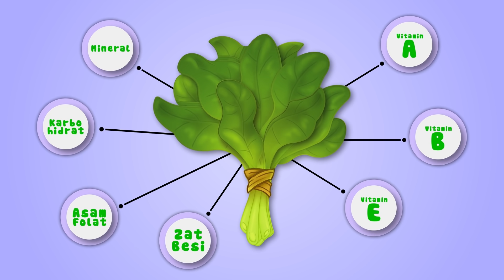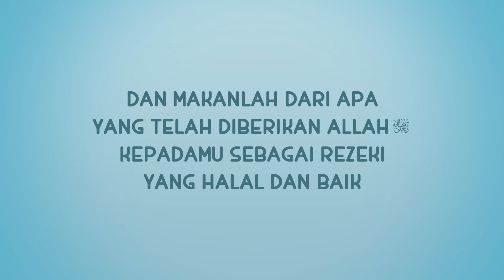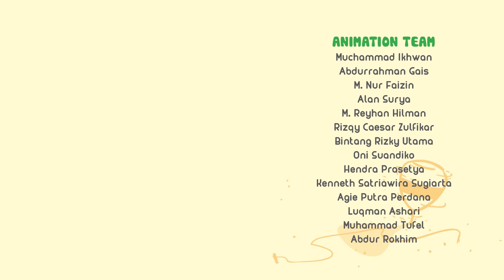NUSSA : EPISODE COMPILATION VOL.6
Sahabat, ini kompilasi Episode Nussa Volume 6 loh..

Yuk dukung Nussa agar bisa berkarya lebih banyak lagi dengan cara membeli Merchandise Nussa di:

Mau berinteraksi bersama Nussa? mau mendapat pengalaman baru bersama Nussa?

Yuk dateng ke acara Nussa Ukhuwah Show di ICE BSD 29 Juni 2019